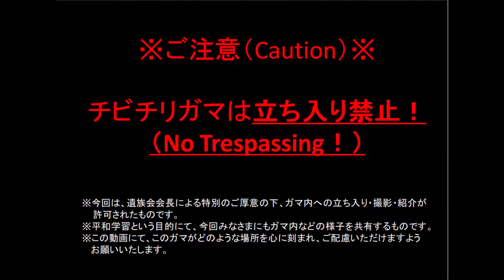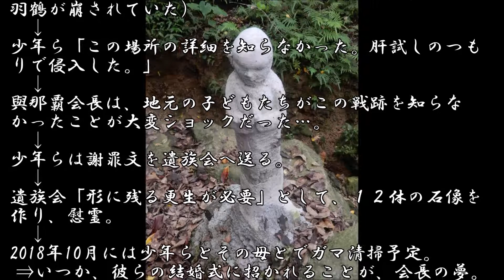【沖縄】チビチリガマ in 読谷｜悲しい歴史を伝える洞窟へ、青年団平和集会in沖縄2018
沖縄県読谷村　チビチリガマ　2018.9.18
※一般の立ち入り禁止！決して中に入らないでください！（No Trespassing）
（今回は遺族会会長による特別のご厚意の下、立ち入り・撮影・紹介が許可されたものです。）

小川流れる谷にある洞窟、実は悲しい出来事のあった戦跡なのです。
遺族会会長による講義の模様を、みなさまにもご紹介いたします。
（青年団平和集会in沖縄にて）